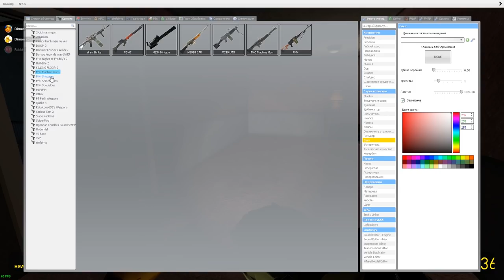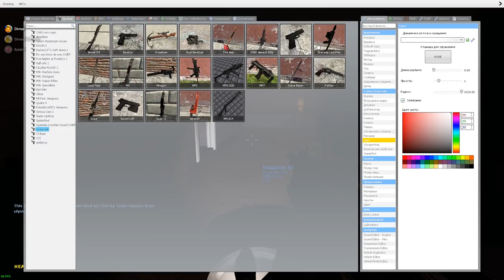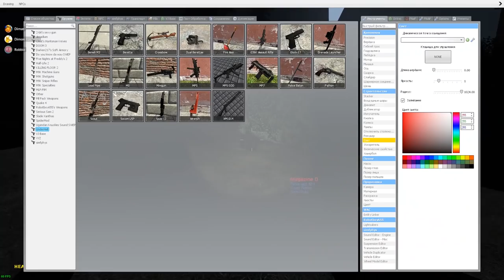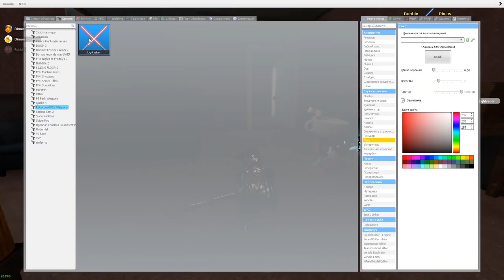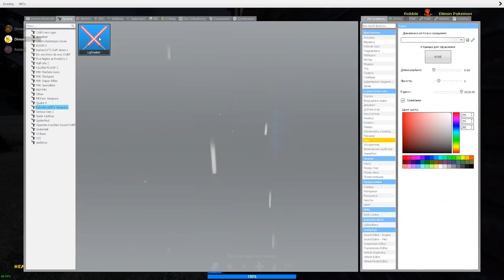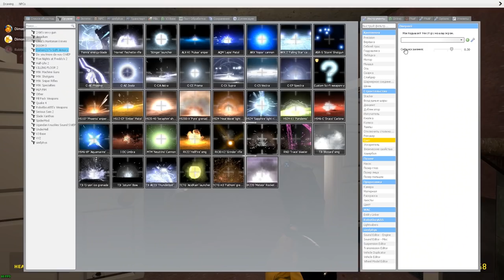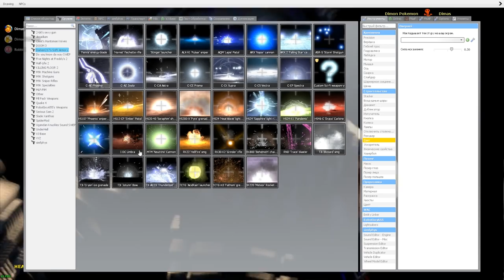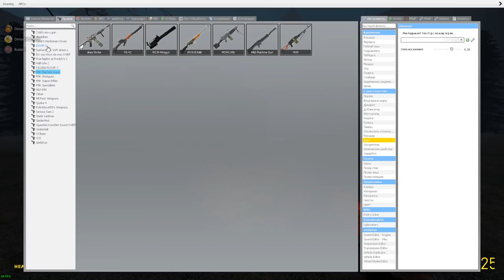АНИМАТРОНИКИ ПРОТИВ БЕНДИ FNAF 4 ► Garry's Mod